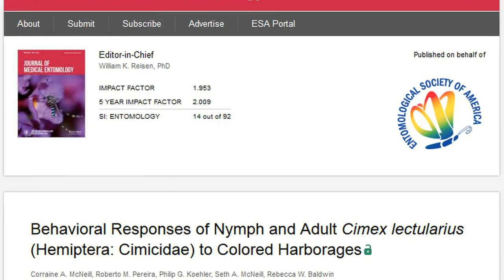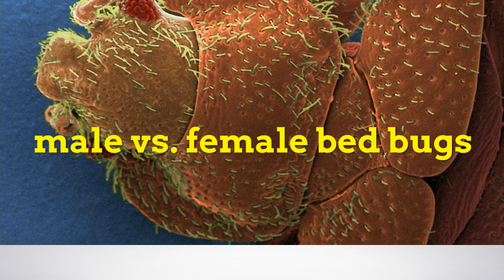Bed Bugs Prefer Certain Colors...Watch Those Red Bed Sheets!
Researchers at the University of Florida and Union College in Lincoln, NE found that bed bugs like the colors red and black, and avoided colors like green and yellow.

Their findings was published in the Journal of Medical Entomology

The researchers put small tent-like harborages that were made from colored cardstock in Petri dishes. They stuck one bed bug in the center of the Petri dish and gave it 10 minutes to choose one of the colored harborages.

They tested variations like different life cycles, one bed bug vs. a group of bed bugs, different sexes, and well-fed vs. starving bed bugs.

The results showed the bed bugs strongly preferred red and black, and they seemed to avoid lighter colors like green and yellow.

They also found the bugs' color preferences changed as they grew older, if they were alone or in a group, if they were well fed or starving, and males preferred different colors from females.

While more studies are needed to support the conclusions, the take home message: maybe you should re-think those red or black bed sheets and comforters!

The researchers did say one possible application of this knowledge is to use colors, along with pheromones and carbon dioxide to make traps for bed bugs.